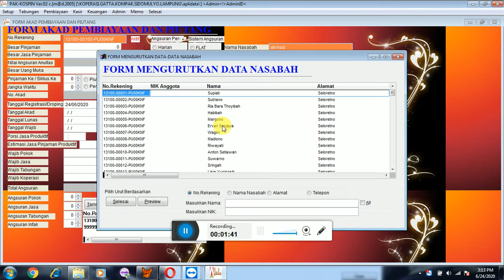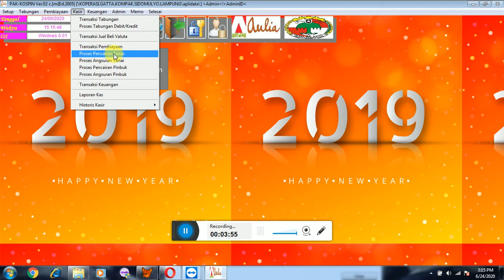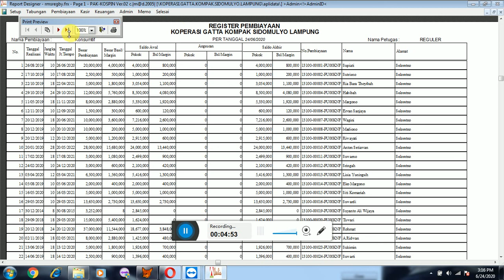TUTORIAL CARA INPUT PINJAMAN BARU VERSI KONFENSIONAL